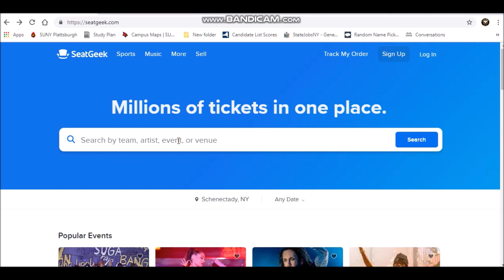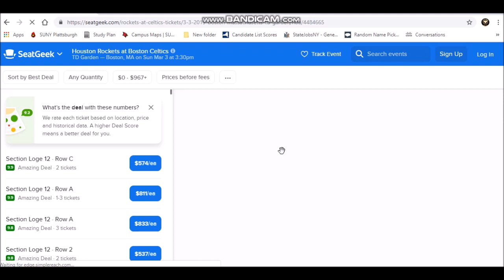How Well Does My Friend Know Me?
My bud!